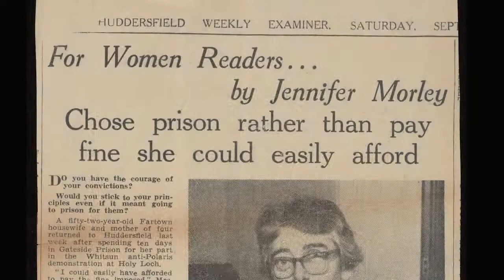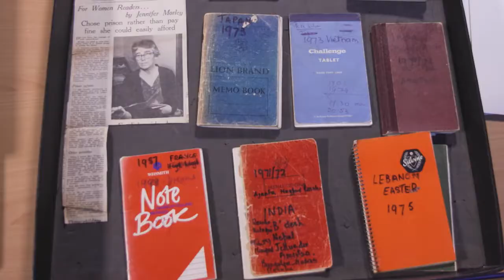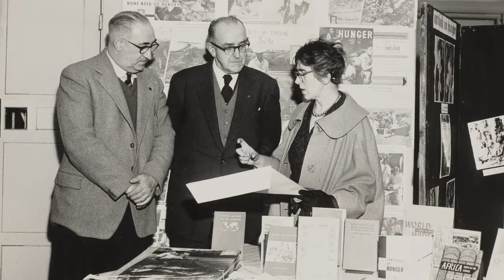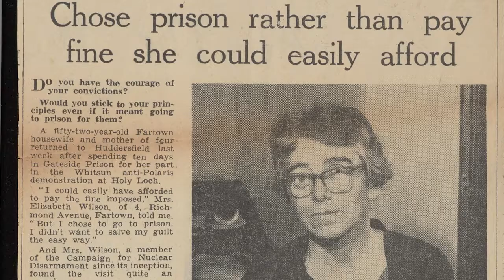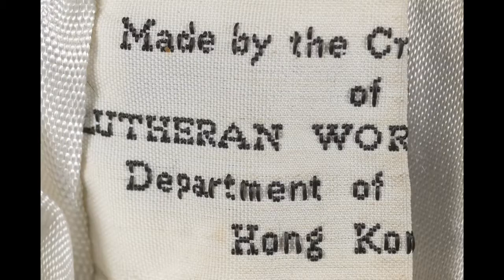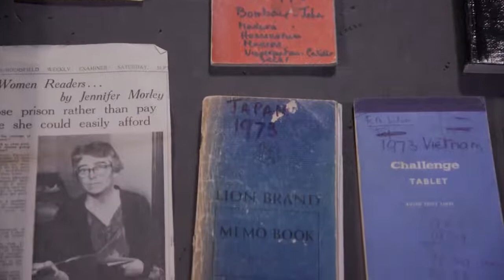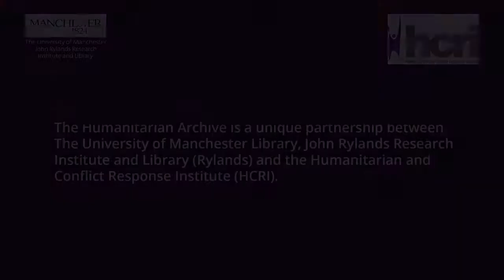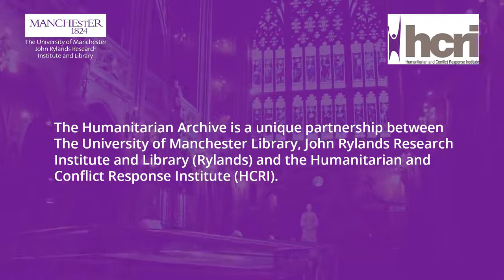An Exceptional but Ordinary Woman : Introducing the Elizabeth Wilson Collection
The Elizabeth Wilson Collection arrived at the University of Manchester Library in the summer of 2021. In this video Professor Bertrand Taithe, Professor of Cultural History, HCRI explains more about the Wilson and show cases some of the objects in the collection.